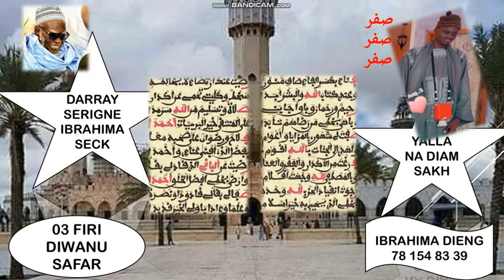03 FIRI DIWANU SAFAR SERIGNE IBRAHIMA SECK